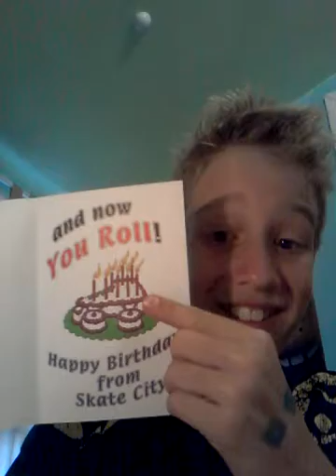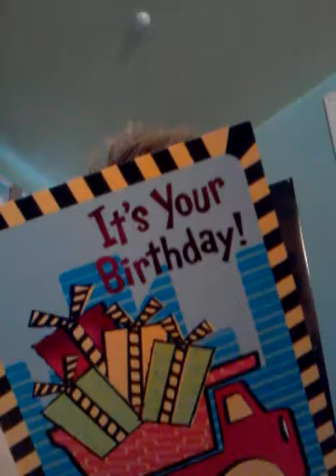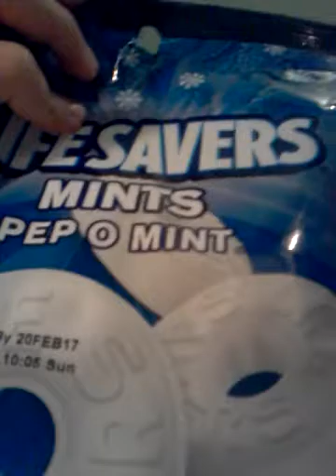happy birthd-ah screw it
charlie has bday preznts to show yall